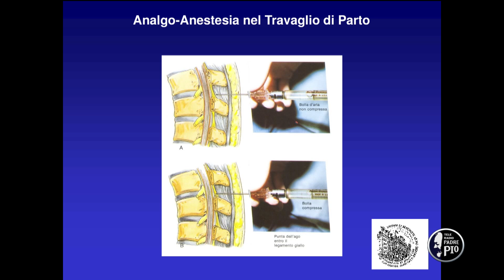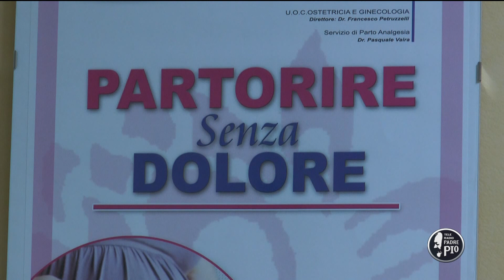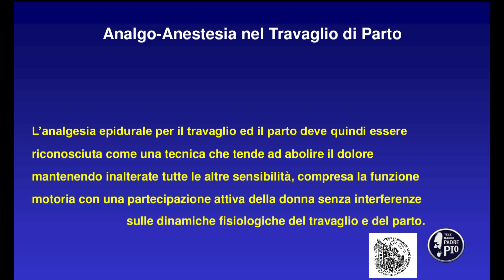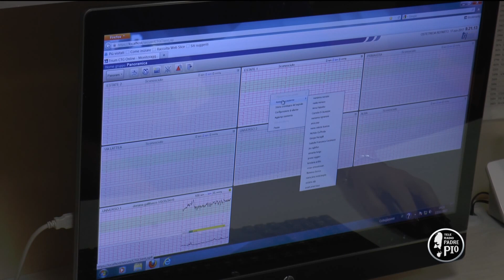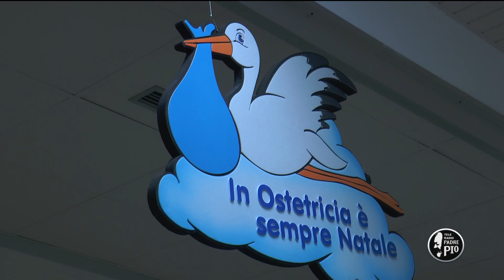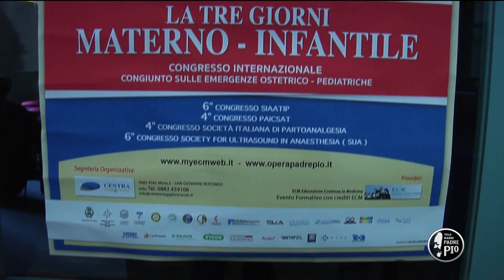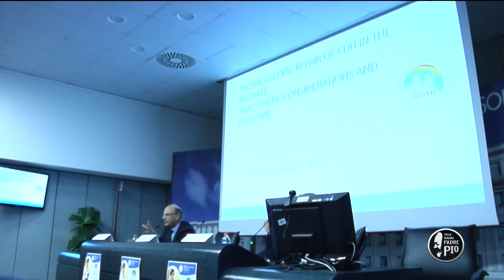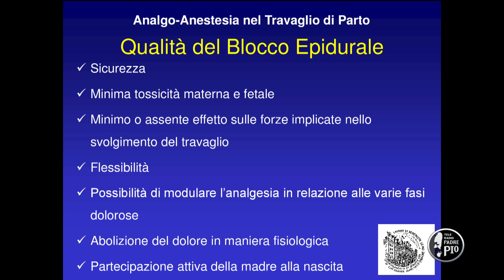Spazio Salute (8) 22 novembre 2017 - partoanalgesia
Tema della puntata è il parto senza dolore. Ne parliamo con il dottor Pasquale Vaira, medico anestesista responsabile del servizio di partoanalgesia presso Casa Sollievo della Sofferenza.